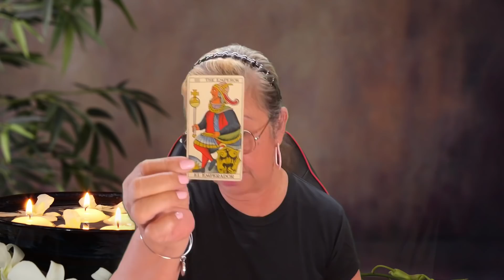A PESAR DE SU ORGULLO, DARA SU PRIMER PASO! SE TARDARA EN LLEGAR, PERO VOLVERA!🚘 REFLEXIONA!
TE EXTRAÑARA TANTO QUE DECIDIRA APARTAR SU ORGULLO. DARA UN PRIMER PASO. ESTA ACEPTANDO SUS ERRORES Y REFLEXIONA.